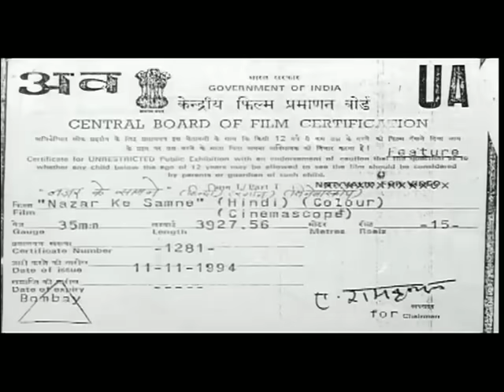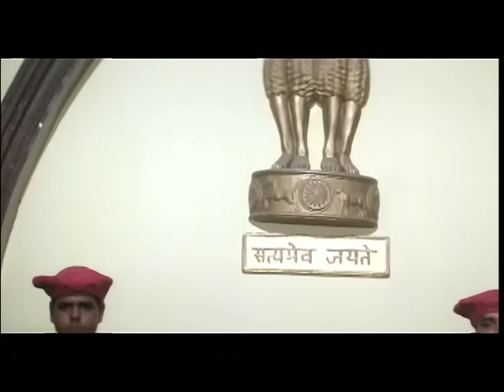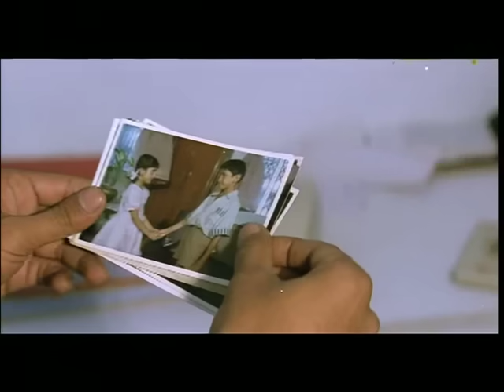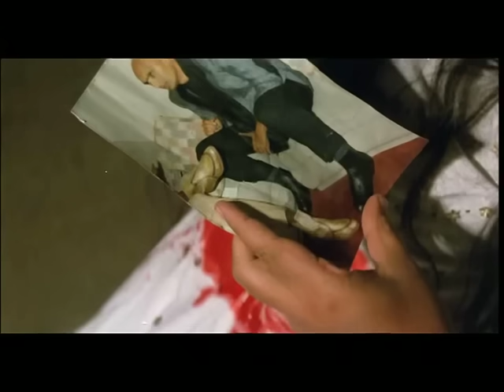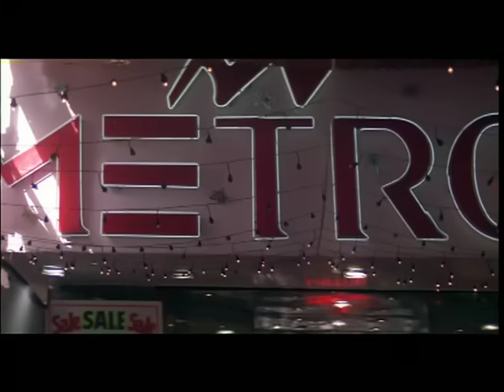Nazar Ke Samne Full Movie | Akshay Kumar, Farheen, Kiran Kumar | Full HD 1080p | B4U Movies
Umesh is sentenced to death when Jai poses to be an eye-witness. He later relents and tries to help Umesh by getting him a retrial but in vain. He starts investigating to find the real killer.

Movie name- Nazar Ke Samne
Starring- Akshay Kumar, Farheen, Kiran Kumar

ـــــــــــــــــــــــــــــــــــــــــــــــــ
Follow us on: